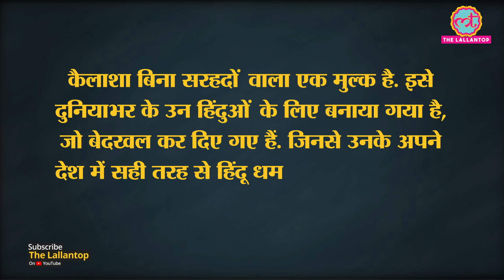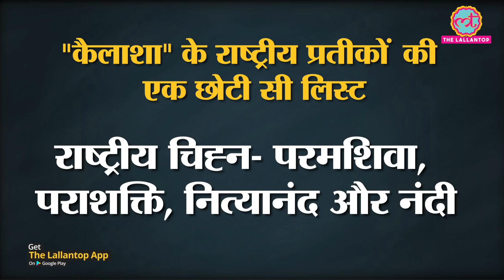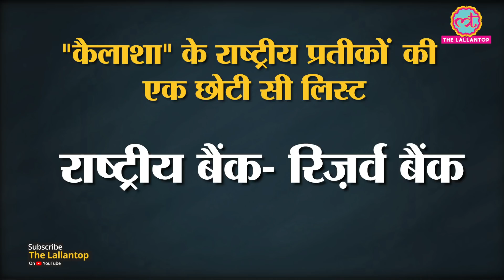Rape के आरोपी Baba Nityanand ने Hindu Nation Kailaasa बनाया, Passport तक देता है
Self-styled Godman Nithyananda, a rape accused who fled the country has reportedly bought a private island in central Latin America and has started calling it a nation of his own. He has named the country Kailaasa.  Website of this Kailaasa claims to be the greatest Hindu nation on earth. It has its own passport. It claims to be a nation without borders created by dispossessed Hindus around the world who lost the right to practice Hinduism authentically in their own countries. Nithyananda's real name is Rajasekharan and he is a native of Tamil Nadu.